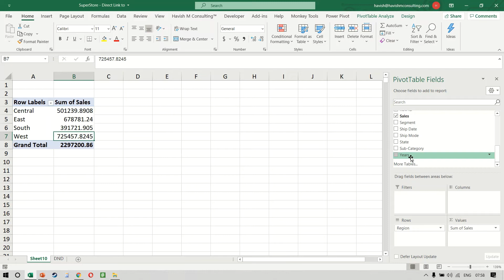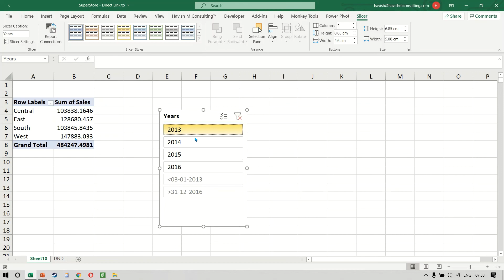055 - USE YEAR AS A SLICER